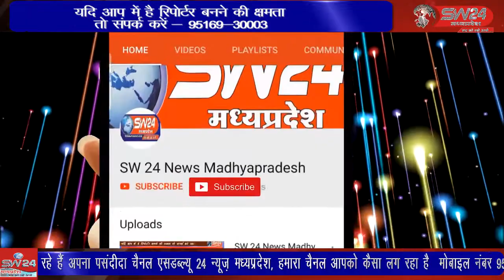नगरीय निकाय चुनाव के प्रथम चरण की मतगणना रविवार के दिन होगी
नगरीय निकाय चुनाव के प्रथम चरण की मतगणना रविवार के दिन होगी, प्रथम चरण का मतदान 6 जुलाई को संपन्न हुए था। जिस की मतगणना रविवार के दिन कड़ी सुरक्षा के बीच होगी बगली से रवि पाटीदार की रिपोर्ट।